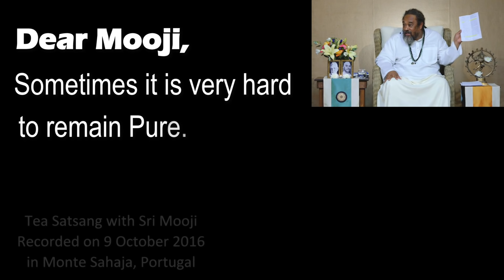Mooji - It Is Very Hard To Remain Pure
One of the most funny letters to Sri Mooji.
Excerpt from:
Tea Satsang with Sri Mooji
Recorded on 9 October 2016
in Monte Sahaja, Portugal

Ronja♥